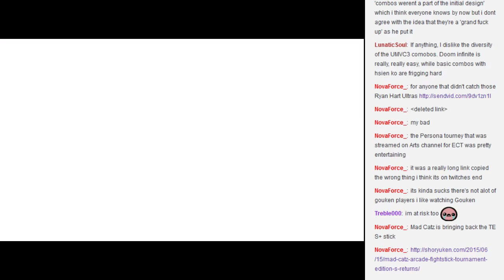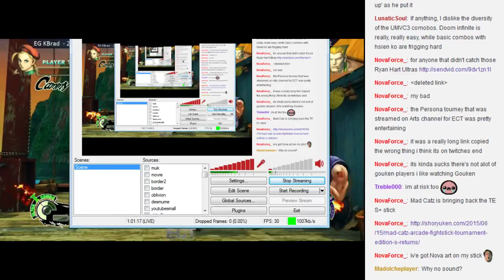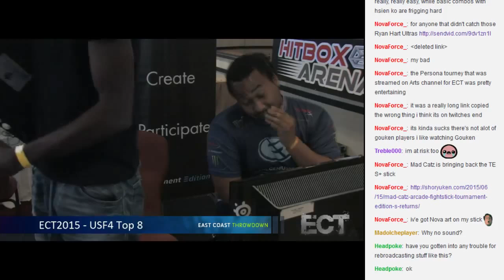USF4: Let's analyze Dieminion vs Kbrad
Analyze = "wow cool"